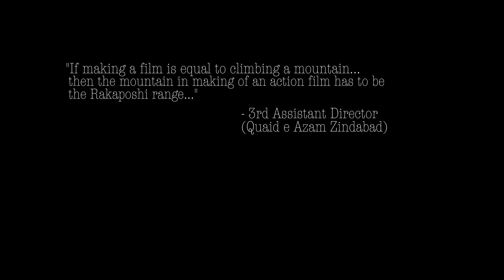Quaid-e-Azam Zindabaad (Behind The Scenes) Mahira Khan | Fahad Mustafa | Filmwala Pictures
📽️ Wanna know what went on behind this action-packed movie? Presenting a fun, behind-the-scenes compilation of action scenes 🔫